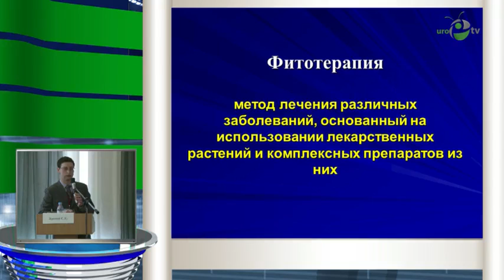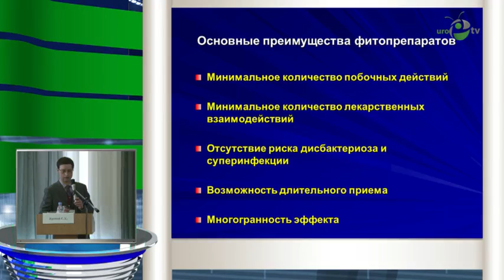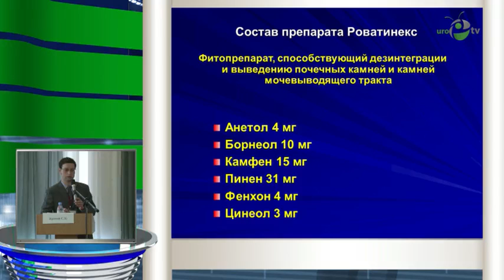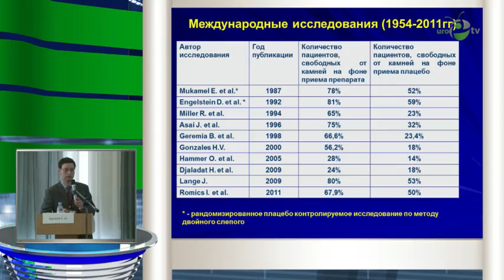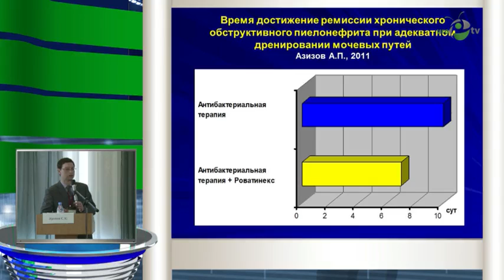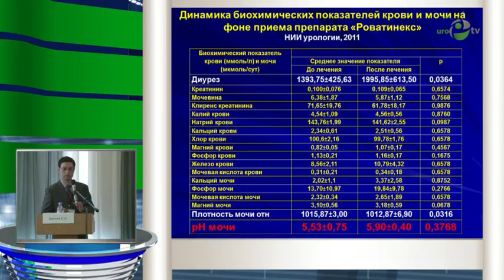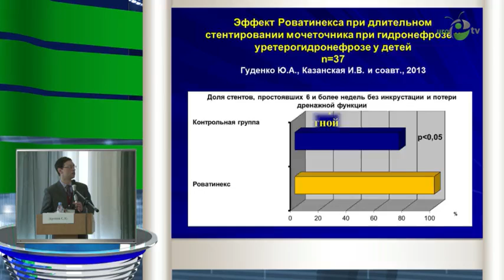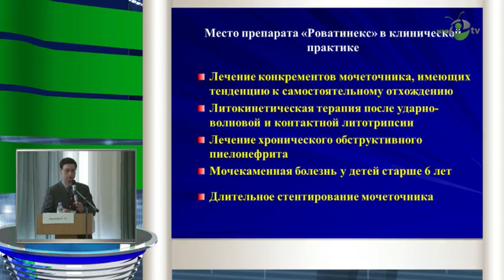Яровой С К - Возможность комбинированной фитотерапии при лечении мочекаменной болезни